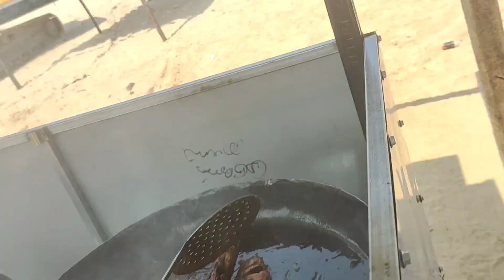unlimited fish meal 150rs 😲 | manapad beach | beach view | sea food | fish fry | youtube short video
unlimited fish meal 150rs 😲